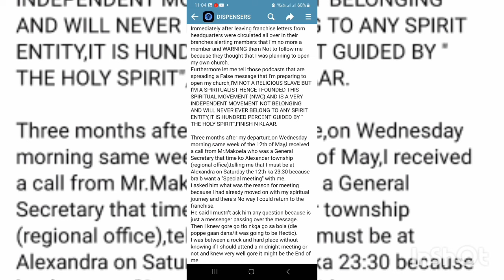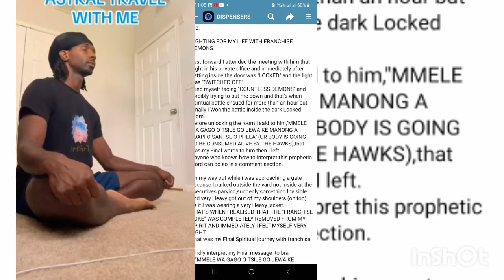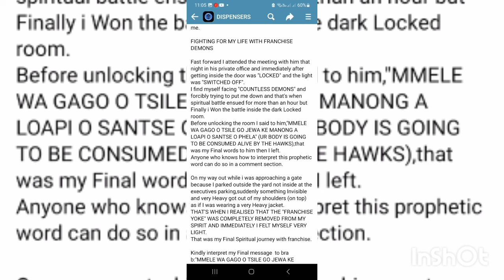ZCC LEADER LEKGANYANE WANTED TO SACRIFICE WITH ME AT ALEXANDER